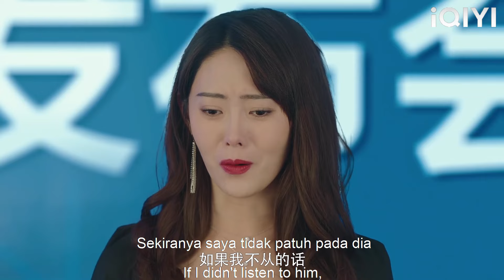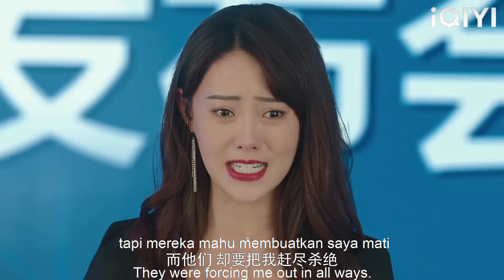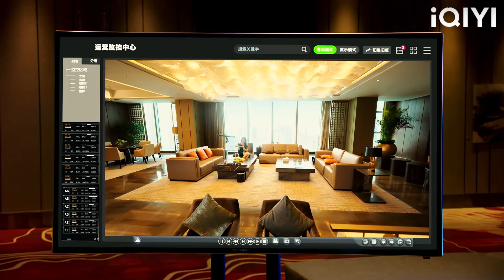Wanita muslihat itu menyebarkan khabar angin, dan Cinderella sebenarnya melakukan ini!